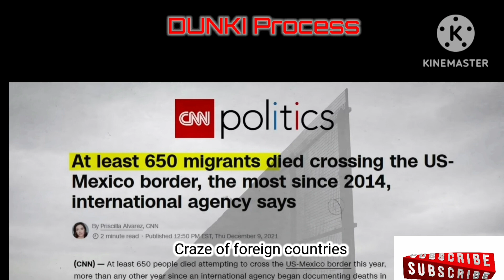Kya aap DUNKI ka matlab jante hai ??